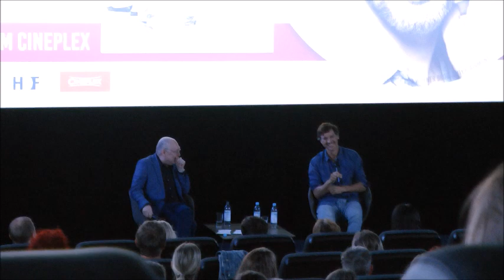Florian David Fitz im Cineplexx Germering bei "Dein Kino. Dein Star"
Am 27. Juni 2023 hat Florian David Fitz im Rahmen des Projekts "Dein Kino. Dein Star" seinen Film "Vincent will Meer" ausgesucht, um ihm den Publikum zu zeigen und anschließend darüber zu sprechen, mit unterstützender Moderation durch seinem Presseagenten Peter Schulze. Neben Fragen zum Film ging es auch um Florians Karrierebeginn, seine Art Drehbücher zu schreiben, seine Lieblingsfilme und vieles mehr.